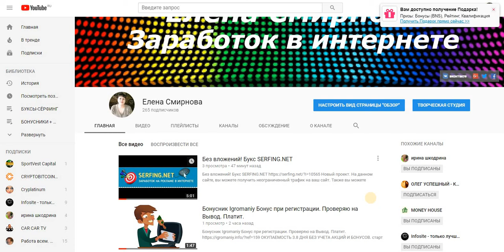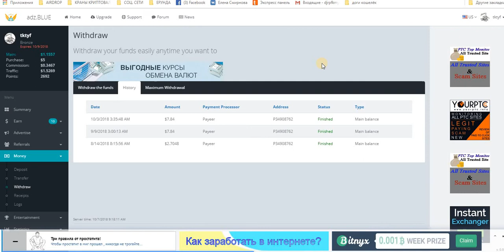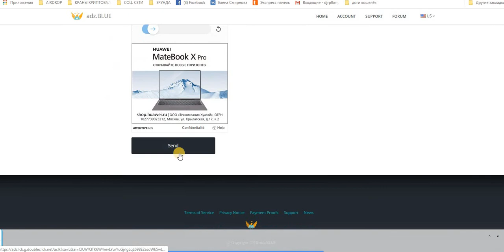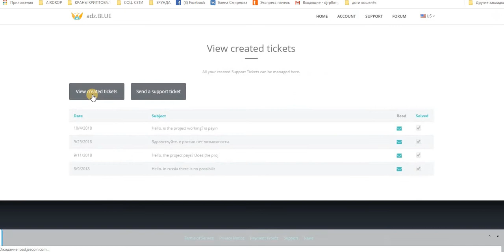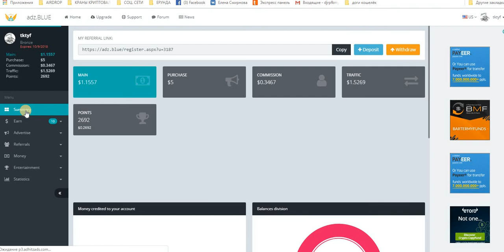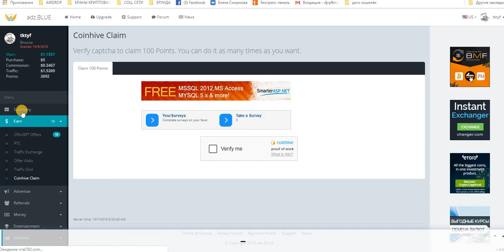Без вложений! Зарубеж. Букс AdzBLUE. И СНОВА ВЫВОД! ПЛАТИТ!!! МОЙ ВЫВОД 8 $ ( 7.84 $ ) Платит!!!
Payeer
+ 7,84 USD
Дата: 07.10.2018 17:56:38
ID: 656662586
Детали: P57708531 → P3
Сумма: 7,84 USD
Комментарий: Пожалуйста , пост платежного доказательства на форуме. Благодаря adzBLUE администратора.
За работой.
«Платежи обрабатываются вручную (кроме Gold Membership) после подробного анализа вашей учетной записи (0-5 дней)».
Каждый получит деньги не позднее 5-го дня.